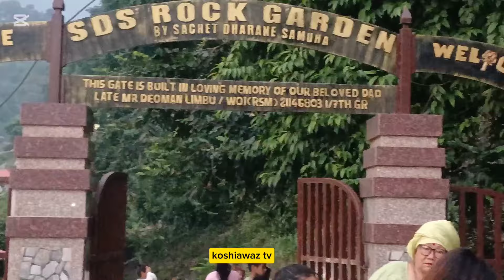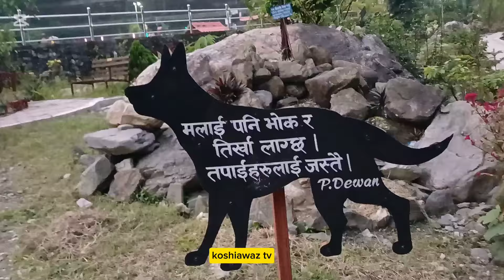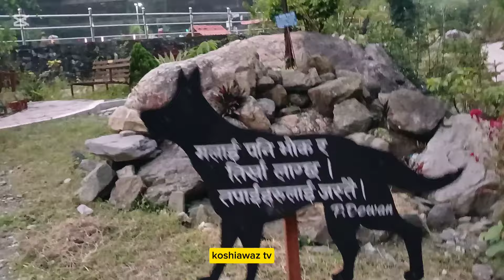मेयर साम्पाङले गरेकोलाई गरेकै भन्नुुपर्छ, डिएसपीसहित जनताको थामीनसक्नु भीड Harka Sampang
दशैंभरमा नगरलाई यत्रो आम्दानी, एकैदिनमा यत्रो कलेक्सन